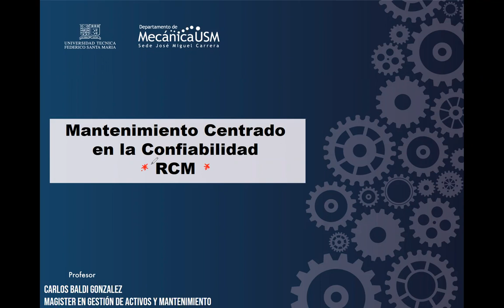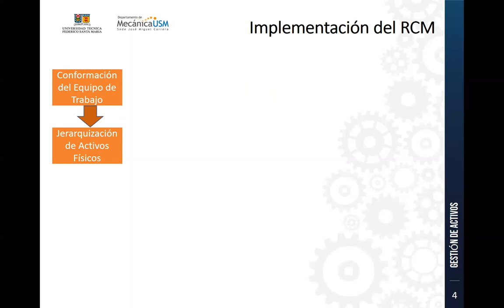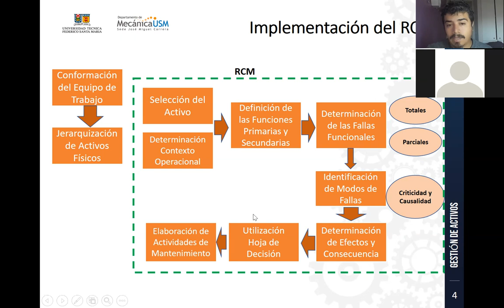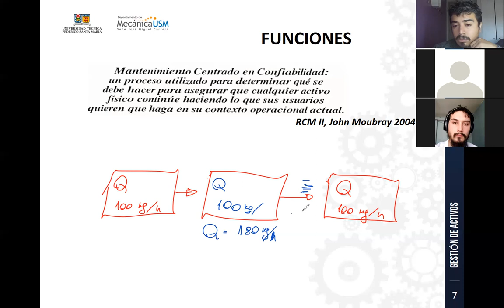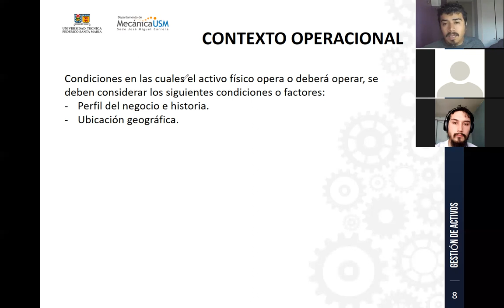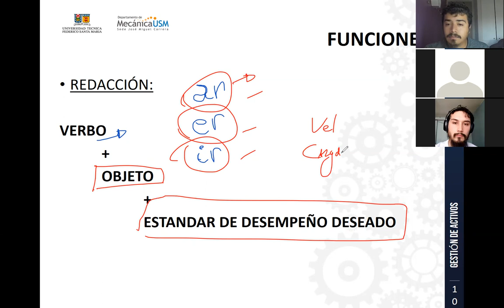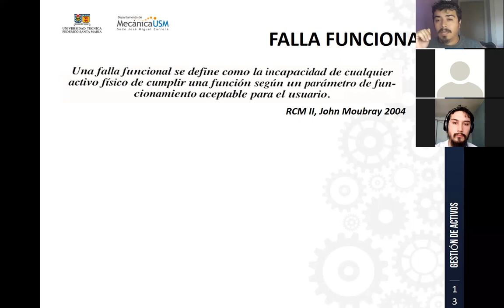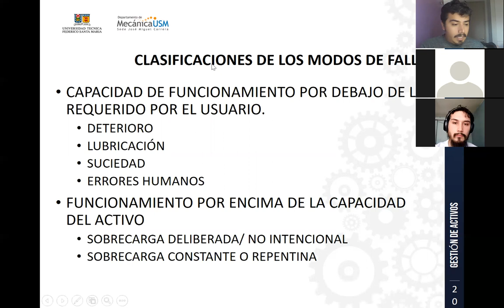Clases 29-11-2021_GestionActivos_IBT Diurno